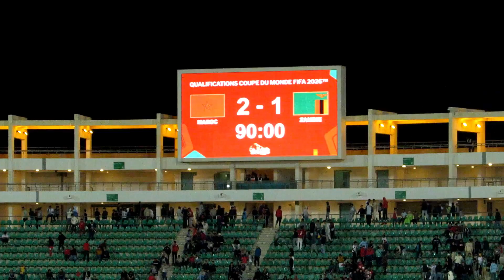عاجل لن تصدق ماذا حدث قبل قليل في مباراة المغرب ضد الأرجنتين في الألعاب الأولمبية باريس 2024 Maroc